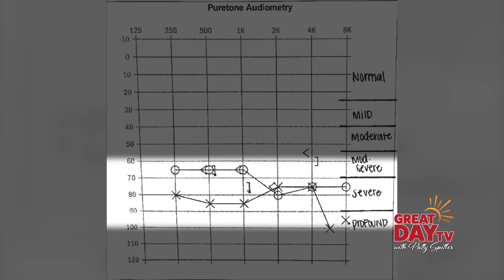Patty checks her hearing loss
Hearing as much as you can, for as long as you can, has always been Patty Spitler's motto. Her Meniere's Disease is progressing with continued and significant hearing loss, so come along with her to visit Dr. Mallory Lowrance at Whisper Hearing. Need to take care of our ears, ya hear?